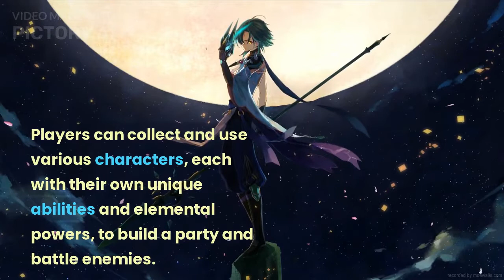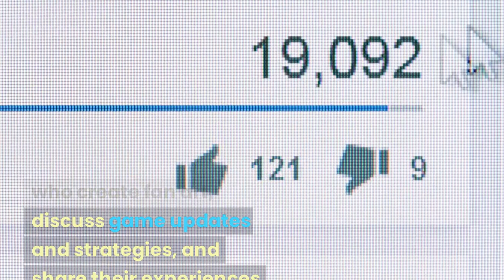WHATS GENSHIN?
New to genshin ? this is just a brief info to know about the game and its current status